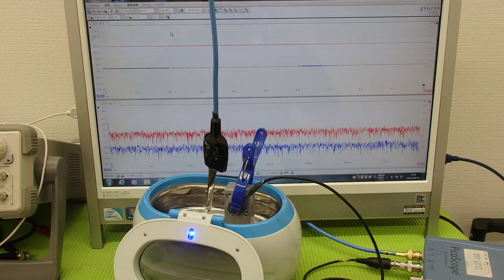オリジナル超音波プローブの「発振・制御」実験 Ultrasonic experiment （超音波システム研究所 ultrasonic-labo）